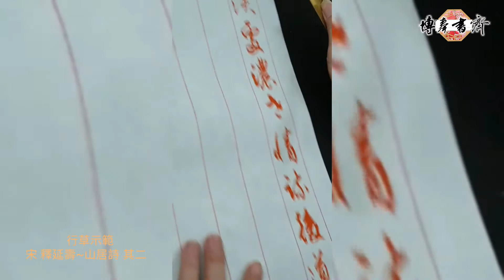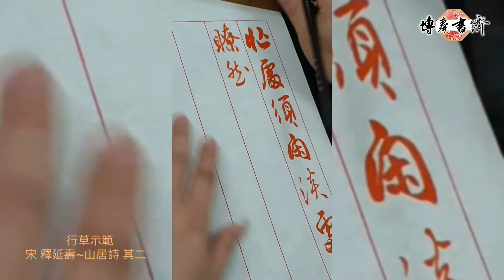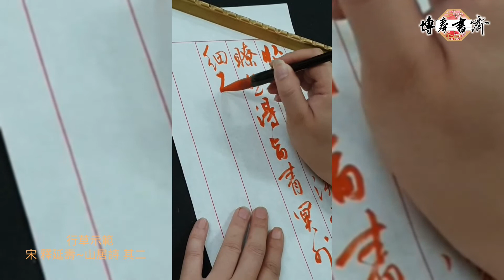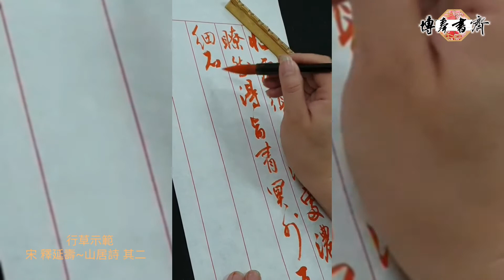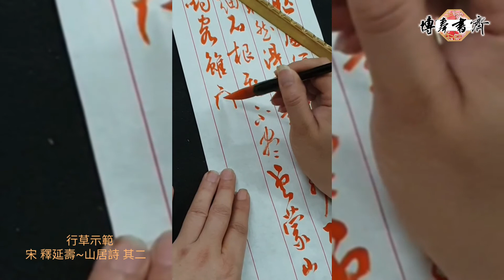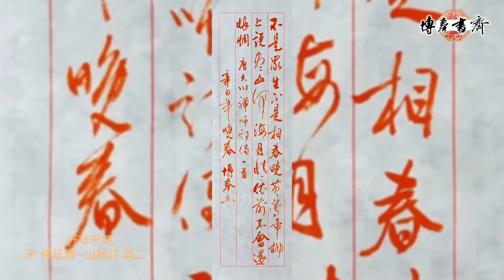行草示範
宋 釋延壽~山居詩 其二

忙處須閒淡處濃，世情疏後道情通。
瞭然得旨青冥外，兀爾虛心罔象中。
泉細石根飛不盡，雲蒙山腳出無窮。
樵夫釣客雖閒散，未必真棲與我同。